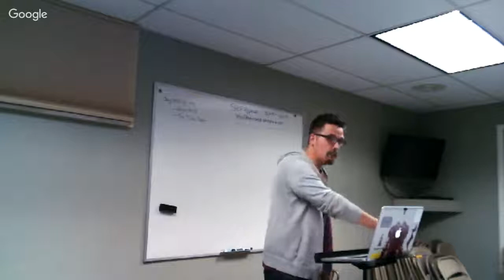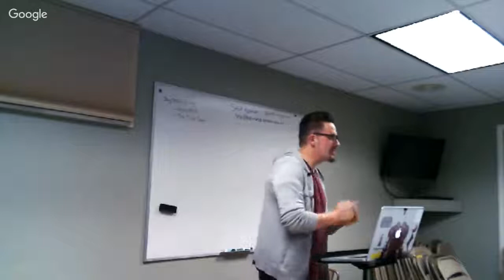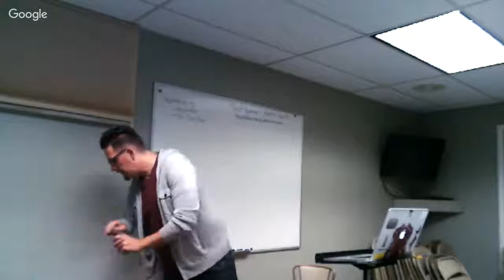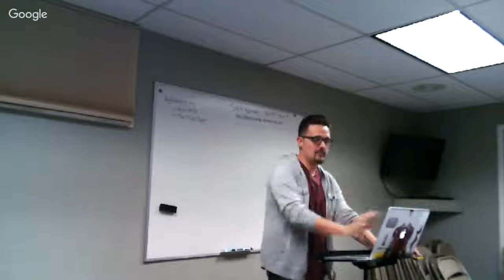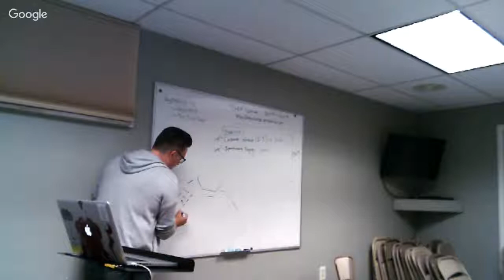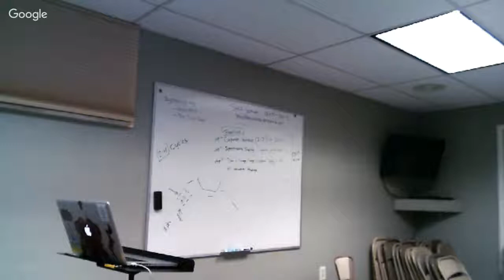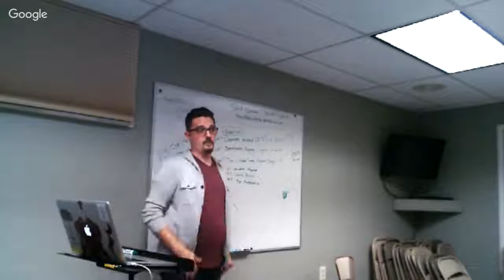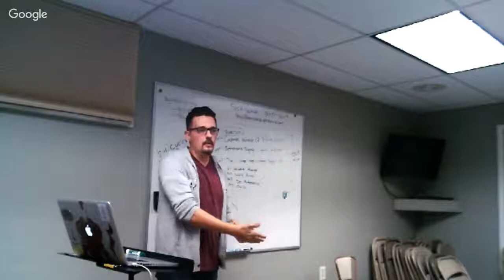Ascend & Contend - Harp & Bowl Training (pt. 1) - Andrew Harman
|| Harp & Bowl Training: How to Engage in Corporate Intercessory Worship ||
In our desire to grow in prayer and worship, it is important that we understand and are able to engage with the corporate activities happening in the Prayer Room and so in this first session of the Harp & Bowl Training, Andrew Harman gives an introduction the Harp & Bowl model of worship used here at SHOP and in other houses of prayer around the globe.  Based on the scene around the Throne in Revelation 5:8, Harp & Bowl is a model of worship which seeks to seamlessly combine musical worship and intercession in a manner that replicates the Heavenly order of worship.